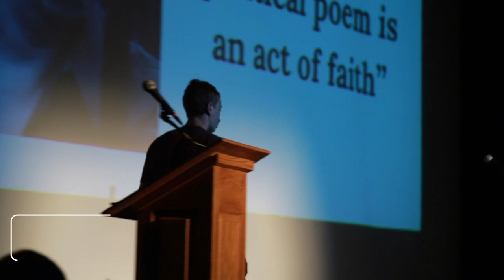Poetry Slam - Ezra David